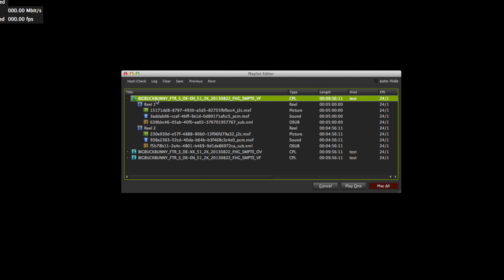easyDCP Player 2.0 - Support for Supplemental DCPs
easyDCP Player 2.0 adds support for loading Supplemental DCPs. In this example we opened a DCP (called Version File -- or short VF), that only contains extra subtitles for an already existing DCP, called Original Version - or OV. As you can see, except for the subtitles. All of the entries in the CPL are greyed-out, signaling that they are not available at this point. If we now open the OV version containing all the missing image and audio files, we can start the playback of the supplemental DCP.